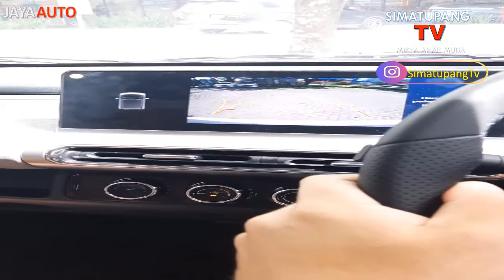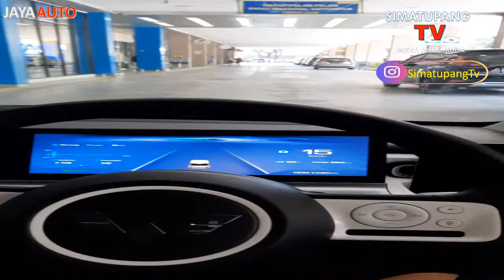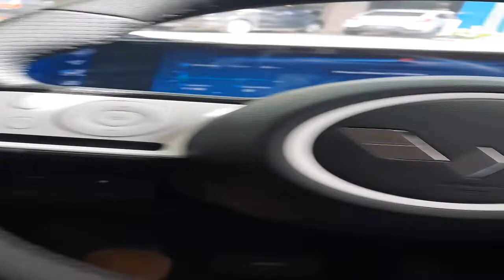2022 - Test Drive Wuling AirEv (JayaAuto)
2022 - Test Drive Wuling AirEv (JayaAuto)

Special Thanks
- PT Maju Global Motor
- Ciftya (Sales Dealer Wuling Karawaci)

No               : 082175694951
Location     : Jalan Imam Bonjol No 1, Karawaci, Tangerang